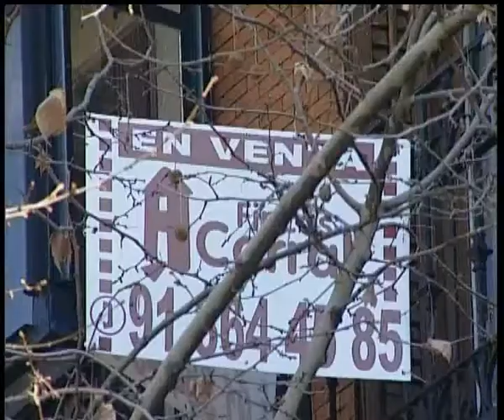ANDALUCIA A DEBATE 25-01-12 3º parte